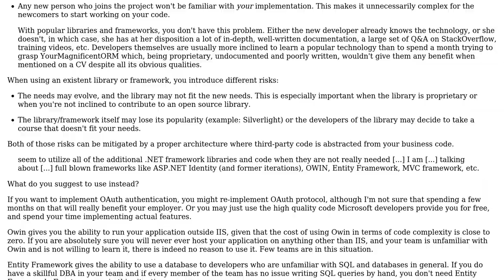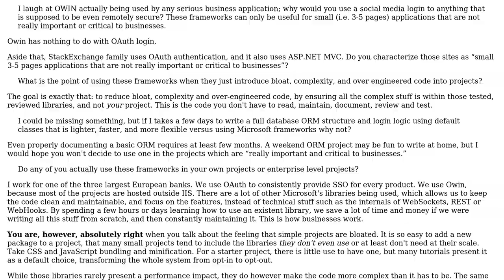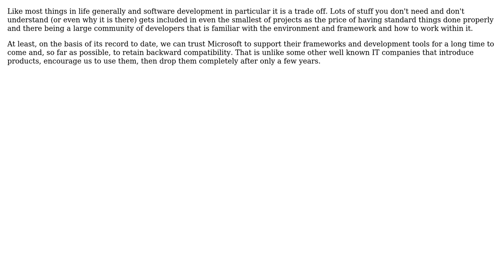Software Engineering: ASP.NET Projects using too much .NET Boilerplate Libraries / Code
With thanks & praise to God, and with thanks to the many people who have made this project possible! | Content (except music & images) licensed under CC BY-SA | Music | Images & others | With thanks to user user4792 user JacquesB user G.T.D. user Ewan user Arseni Mourzenko and the Stack Exchange Network Trademarks are property of their respective owners. You are responsible for your own actions.